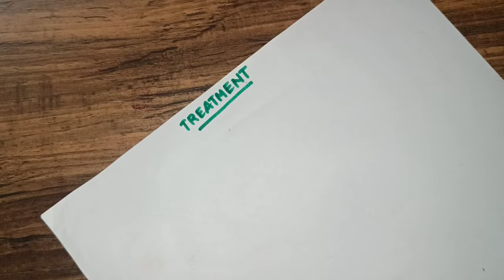Impacted Wax 2 | ENT